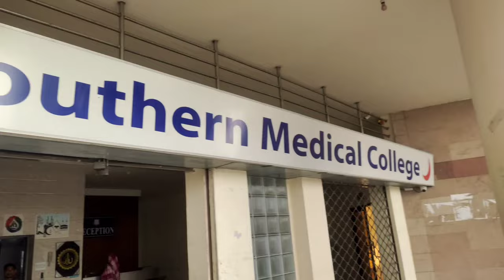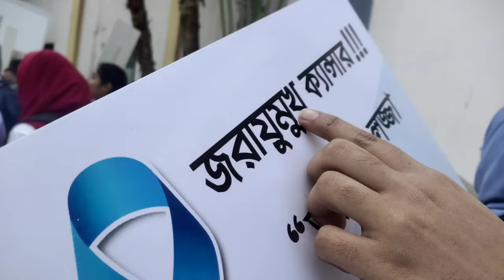My medical college tour 🥼🏥🩺// Southern medical college and hospital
Hi friends!
it's my college tour video. please watch it full 🙏

love you all.